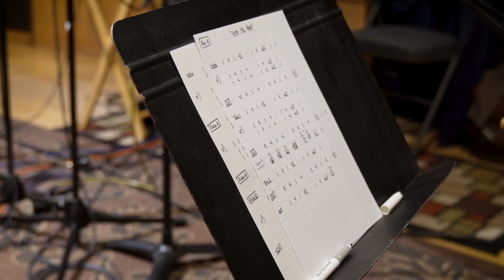The Story of "Unite My Heart" by The Steve Pettit Band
Listen as Steve Pettit tells the story, purpose, and mission behind the full-length release, "Unite My Heart" by The Steve Pettit Band.

Purchase the album and find out more about the team at stevepettit.com.